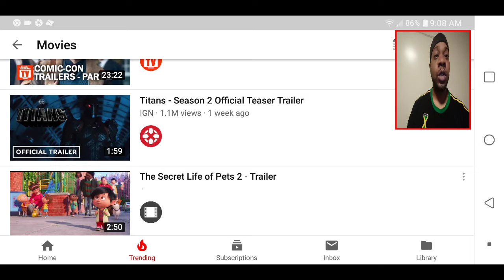Black Man Reaction to Titans season 2 official teaser trailer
Teen titans live action series season 2 reaction